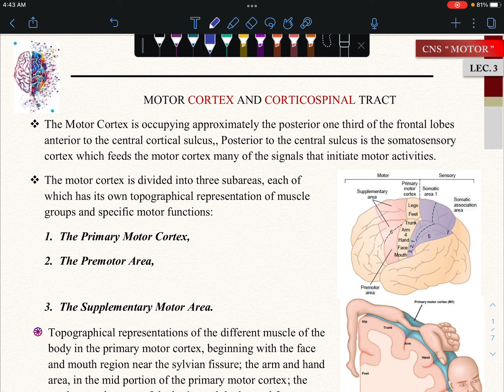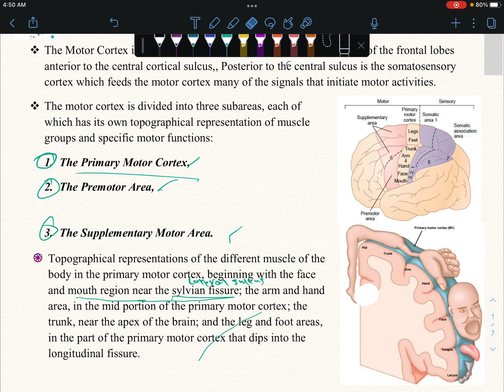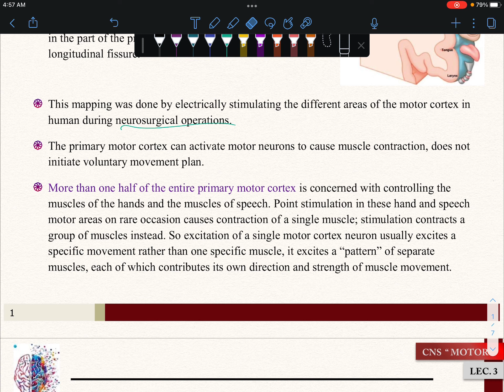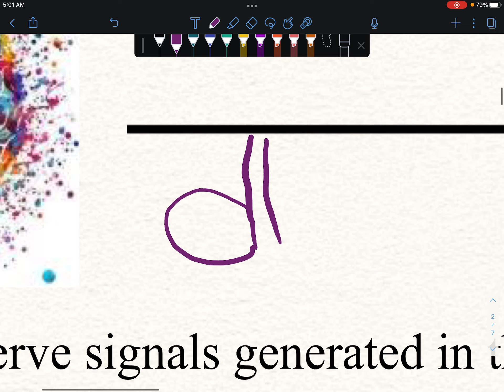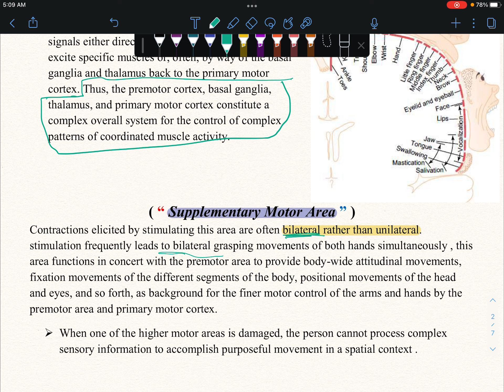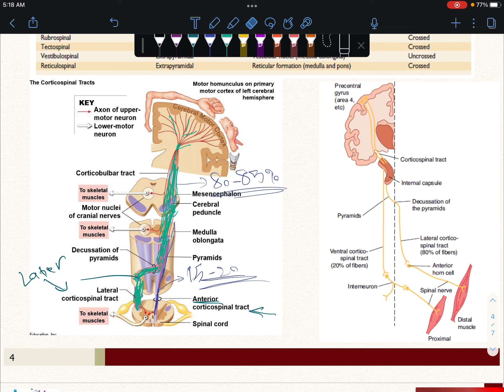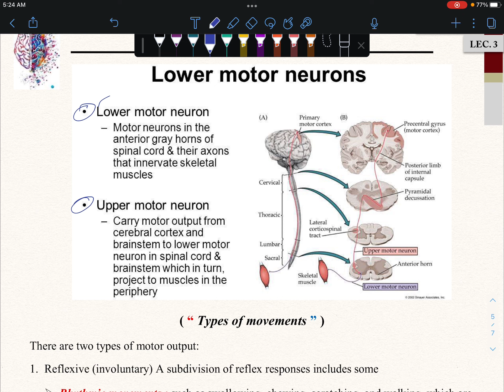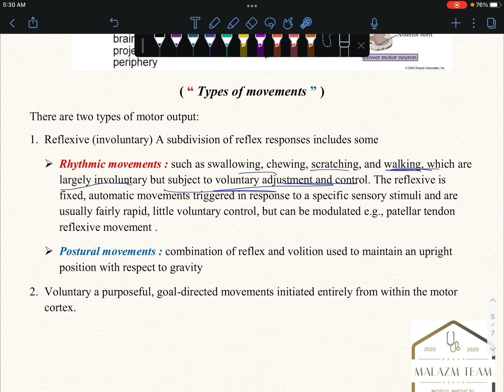CNS Physiology ( Motor ) Lec 3